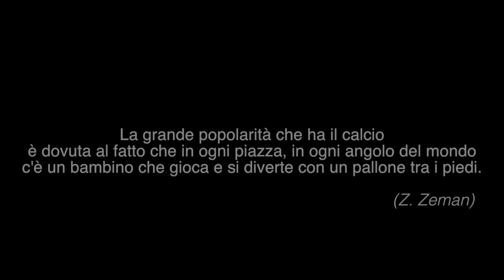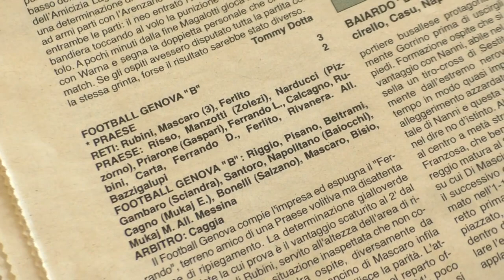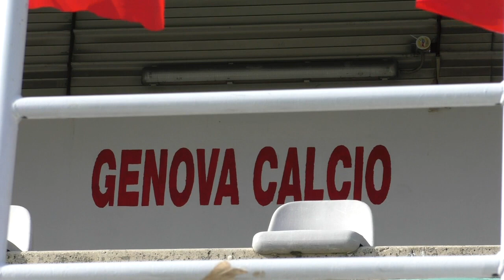Quattro storie, una famiglia: questa è Genova Calcio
Viaggio nel Settore Giovanile della Genova Calcio. Integrazione, ambizione, appartenenza, sacrificio: sono alcuni dei valori incarnati dai ragazzi biancorossi, valori che rappresentano obiettivi e fondamenta del club. Quattro storie, quelle di Saber, Emanuele, Francesco e dei fratelli Marco e Matteo, quattro racconti fatti di aspettative, sogni e sorrisi. Questa è Genova Calcio.